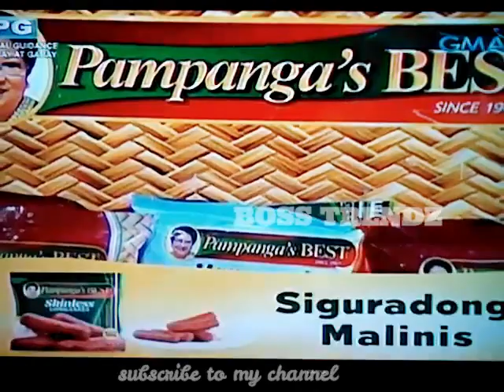EAT BULAGA WINNER THAT'S MY BOY SEPTEMBER 9 2019